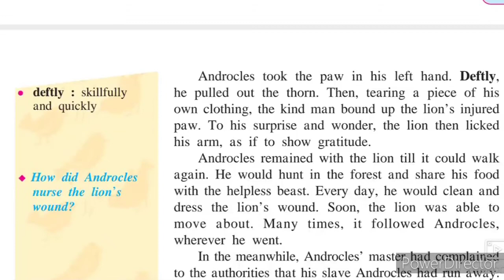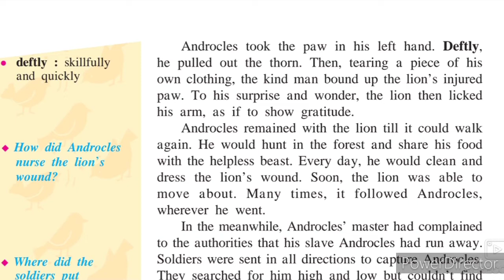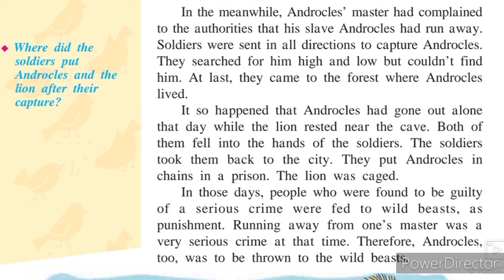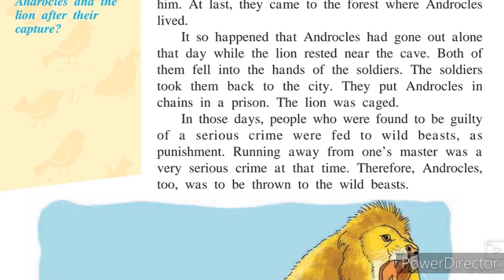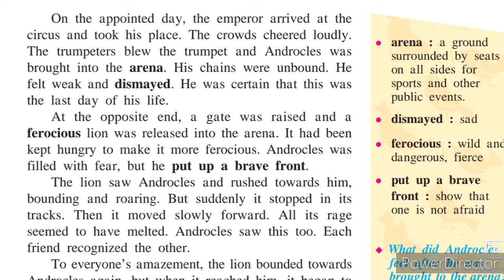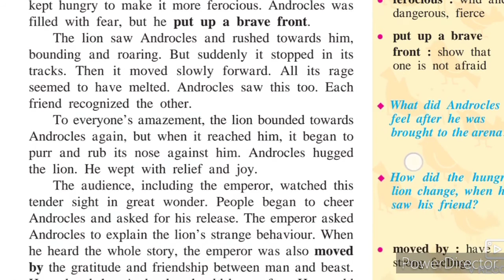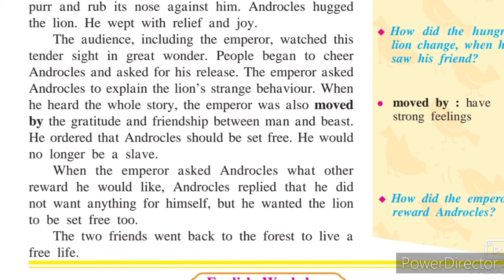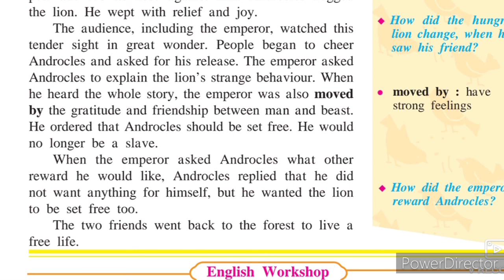8th STD English Ch 2 Androcles and the lion part 2 Urdu Medium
This video gives you complete information about the chapter no 2 Androcles and the lion. This video helps students to understand learn and memorize things which are important for them. Urdu medium channel by sir Abdul sattar khan provide quality online education for students of Urdu medium 8th class English.
viiith class English Urdu Medium State Board Maharashtra